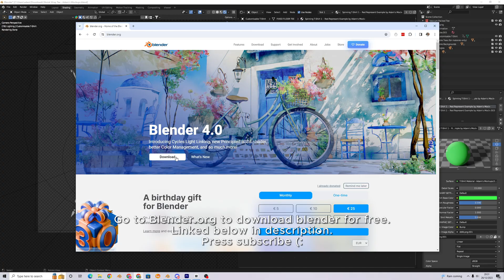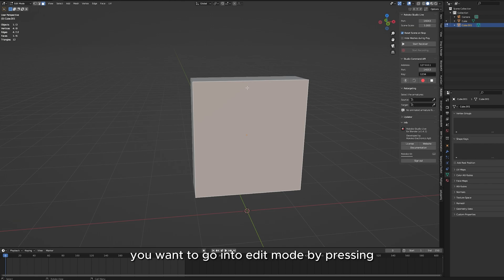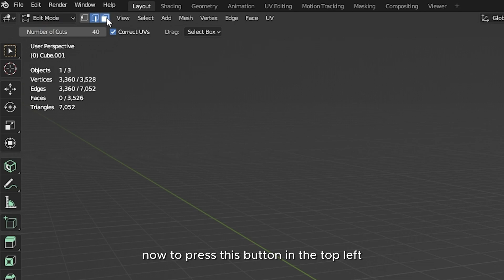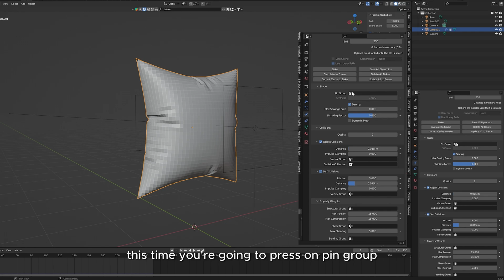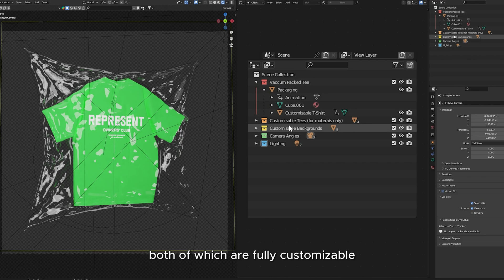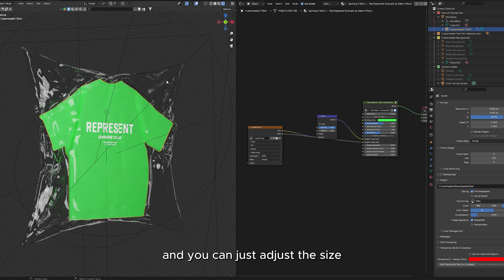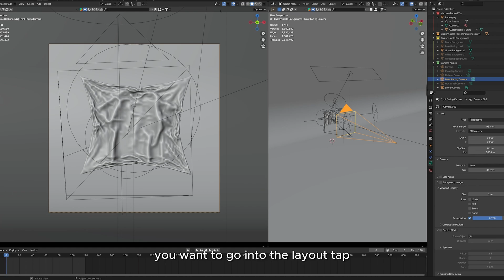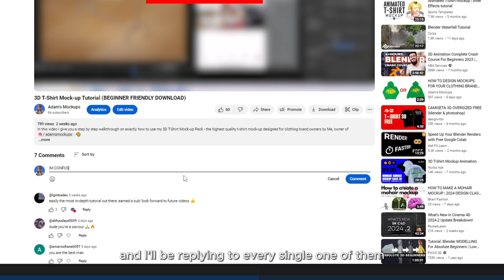HOW TO VACCUM SEAL/PACKAGE ANYTHING IN BLENDER 3D (T-SHIRT MOCK-UP)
In this video I give you a step by step walkthrough on exactly how I created this 3D vacuum sealed t-shirt mock-up inside of blender - a fun and unique design you can use to market your next drop/test out your designs. All of my work is on my Instagram, @adamsmockups

00:00 - Introduction
00:20 - @adamsmockups
00:23 - Software
00:35 - Download my Blender Files
00:50 - T-Shirt in Marvellous Designer
02:21 - How to Vaccum Seal anything in Blender
06:19 - Make this Mockup yourself (easy)
07:40 - Full Customisation
10:55 - How to Render + Keyframes